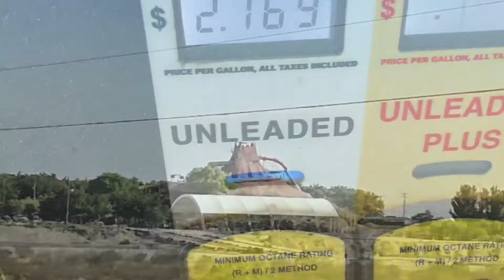History Field Trip in Tombstone, AZ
We took "The Long Way" and stayed in the famed Tombstone, AZ and learned about the shootout at the OK Coral.
It ain't so endearing toward the Earp Brothers as the movies portray, but these guys and the whole town put on a show.

We stayed at the Wells Fargo RV park right in town and close to the action. Very affordable and accommodating.